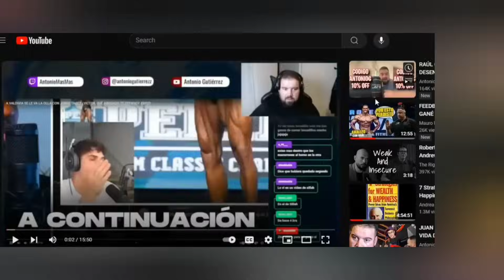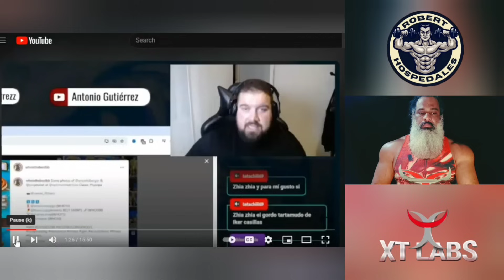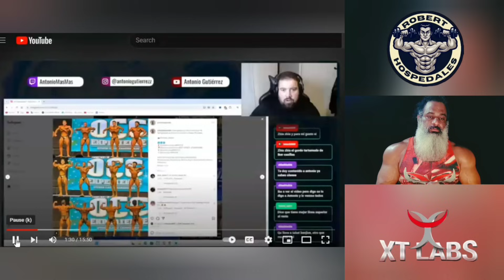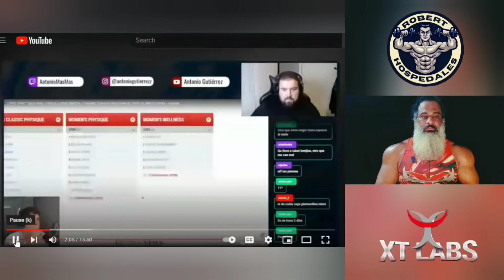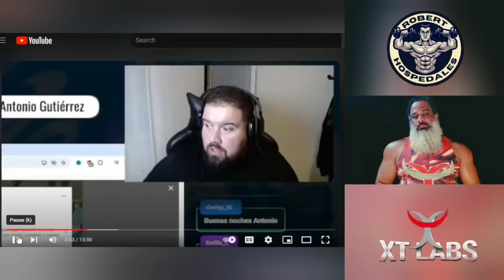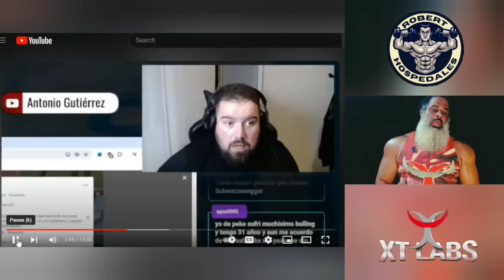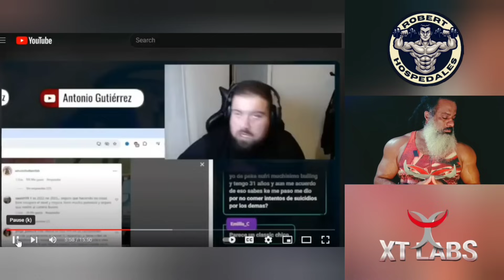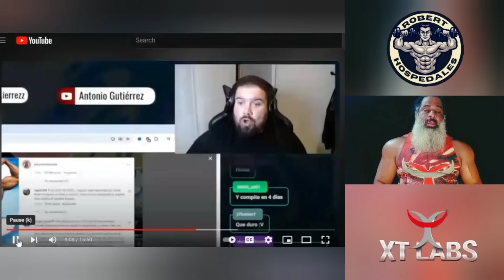Valdivia reaciona a TABET + Sillah a ellos + Luego Masmas a todos AHORA LE toca a Robert Hospedales.